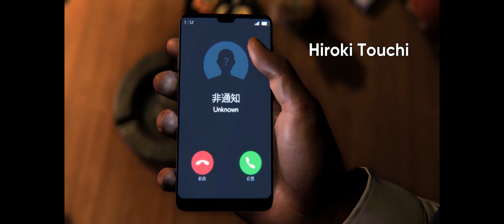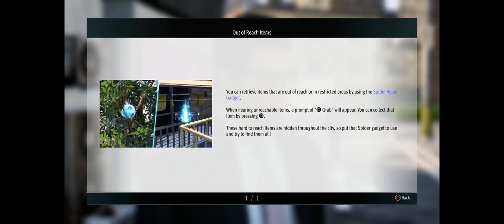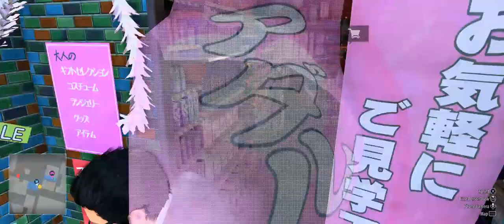Like a Dragon Gaiden: The Man Who Erased His Name 1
He is the horse with no name